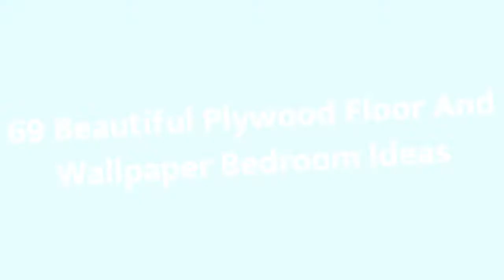75 Beautiful Plywood Floor And Wallpaper Bedroom Design Ideas #1703 😺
0:00 - Intro
0:00:12 -  #1
0:00:17 -  #2
0:00:22 -  #3
0:00:27 -  #4
0:00:32 -  #5
0:00:37 -  #6
0:00:42 -  #7
0:00:47 -  #8
0:00:52 -  #9
0:00:57 -  #10
0:01:02 -  #11
0:01:08 -  #12
0:01:14 -  #13
0:01:20 -  #14
0:01:26 -  #15
0:01:32 -  #16
0:01:38 -  #17
0:01:44 -  #18
0:01:50 -  #19
0:01:56 -  #20
0:02:02 -  #21
0:02:09 -  #22
0:02:16 -  #23
0:02:23 -  #24
0:02:30 -  #25
0:02:37 -  #26
0:02:44 -  #27
0:02:51 -  #28
0:02:58 -  #29
0:03:05 -  #30
0:03:12 -  #31
0:03:19 -  #32
0:03:26 -  #33
0:03:33 -  #34
0:03:40 -  #35
0:03:47 -  #36
0:03:54 -  #37
0:04:01 -  #38